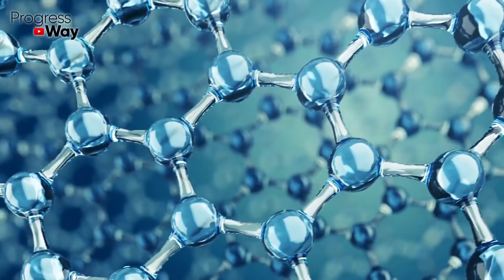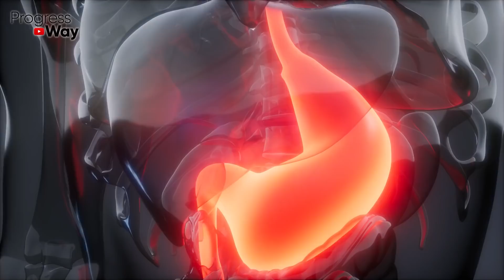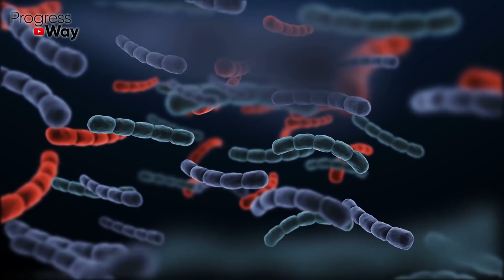ВОТ ЧТО ТВОРИТ ПЕРЕКИСЬ ВОДОРОДА! (Реальная Польза и Вред Перекиси Водорода)